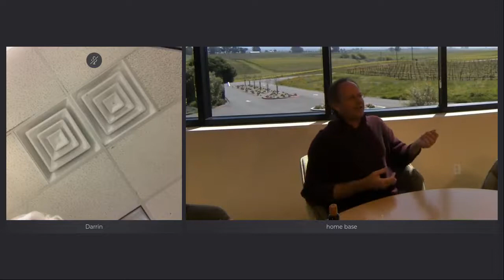B-Together - Swan Clone Pinot Noir with Associate Winemaker Erik Goodmanson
Our Associate Winemaker, Erik Goodmanson, talked all things Swan Clone Pinot Noir on today's B-Together Broadcast.